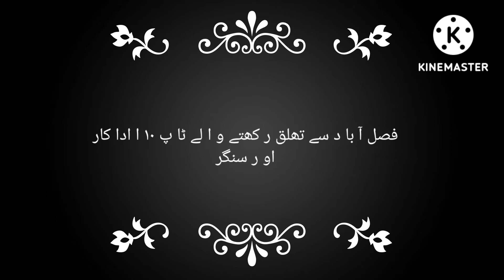Pakistani actor and Singer Birthplace in Faisalabad.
Hamza Production Company
                        Faisalabad:
👉1:Nabeel
👉2:Monsin abbas Haidar
👉3:Nusrat Fatah ali khan
👉4:Rahat Fatah ali khan
👉5:Qasir Piya
👉6:Sajjed Jani
👉7:Tariq Taddy
👉8:Ammant Ali
👉9:Zannet Mirza
👉10:Nassboo Laal         (Top 10)
                (Birthplace in Faisalabad)
                                                                    (Thanks):
                         The End